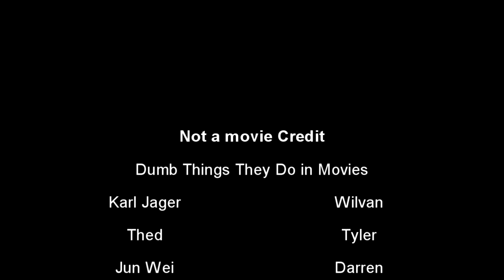Dumb Things They do in Movies - BLOOPERS/ Behind The Scene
Me and my teams took 3 hours to film this short video into long Blooper video. Special Thanks to Khaliq/ Karl Jager for making this film. Cast - Thedeus, Khaliq, Tyler, Wilvan and Jun Wei.
Helpout: Cecilia Tan.

Cameraman - Teck
Mic Adjustment: Darren and Jun Wei.

We will be making some random videos as we have a plan to do it.